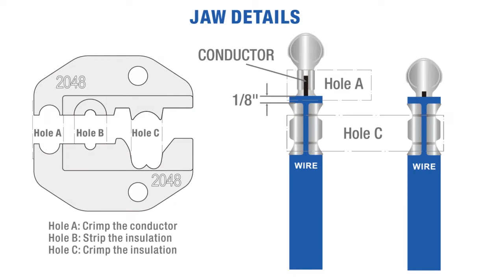iCrimp AP-2048 Spark Plug Connector Crimper for Ignition Cable for Maximum Diameter 8.5mm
▲Ratcheting mechanism releases after full compression
▲Heavy duty oil-hardened and tempered steel construction
▲Strips wires clean with sharp blade-Only need a easy single squeeze
▲Position the connectors easilywith wider opening of the jaw
▲All jaws are well polished to avoid possibility that the burr will damage the plug